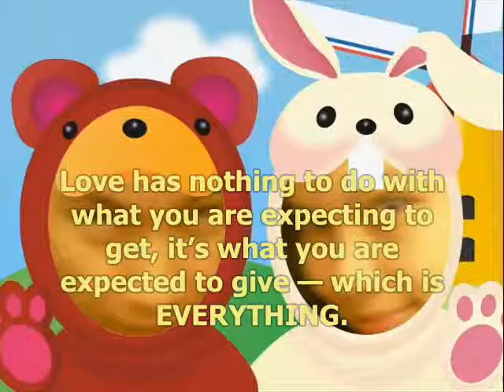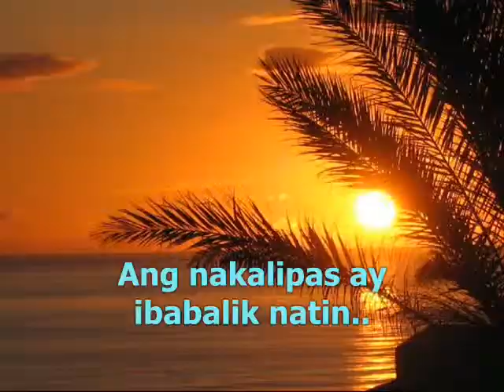enrico and mayline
happy 3rd anniversary..i love u so much